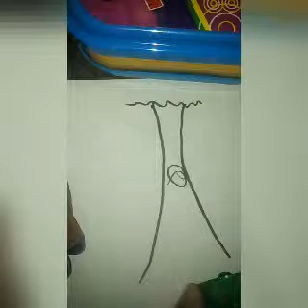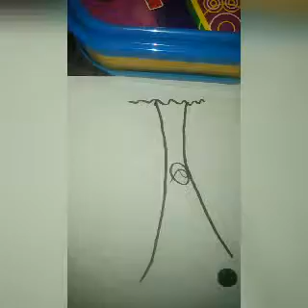How to do blow painting for kids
How to do blow painting for kids easy to make. Step by step video.